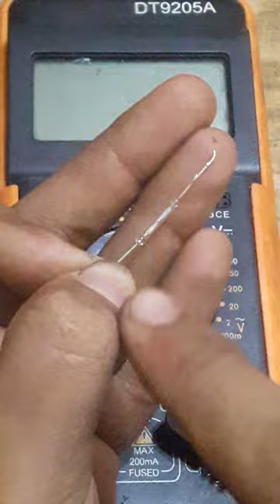How to make Simple Reed switch Brushless dc motor at home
My homemade simple dc motor with reed switch,simple project#howtomake
➡youtube searchs
➡shorts feed
➡browse features
➡channel pages